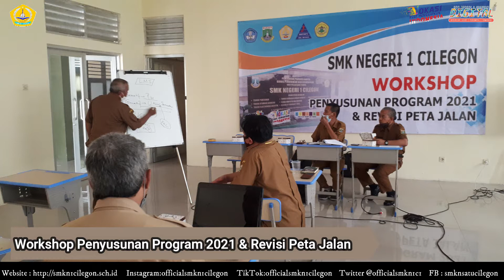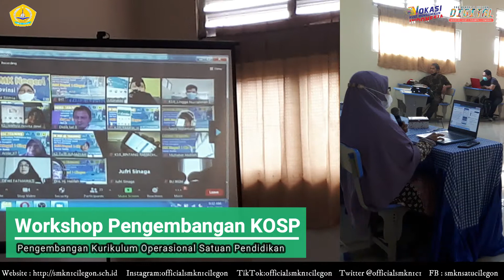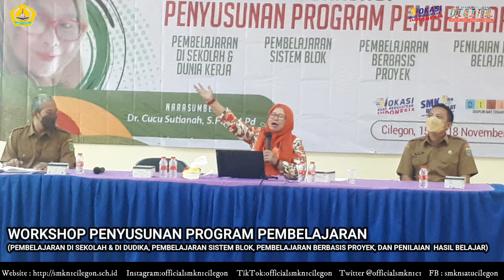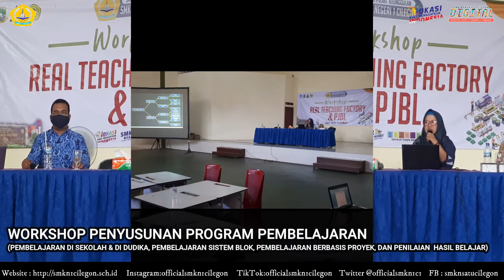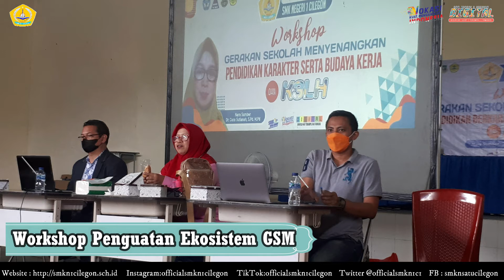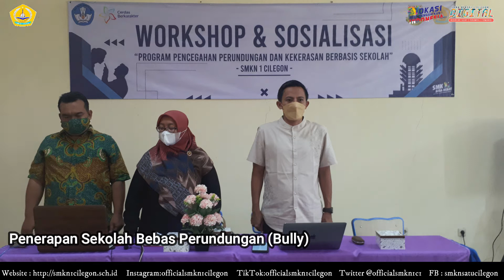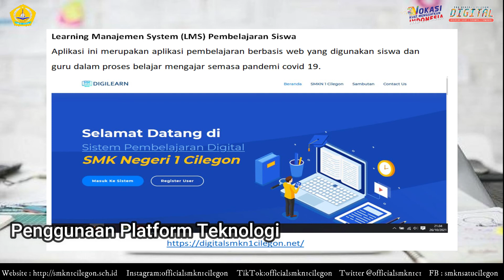Best Practices SMK PK SMKN 1 Cilegon